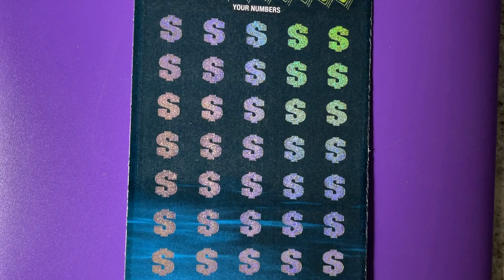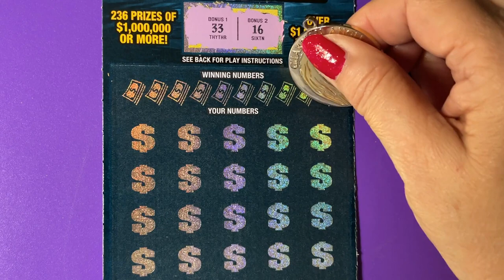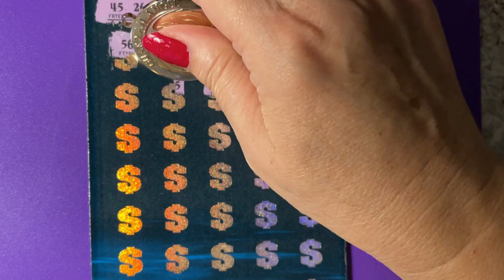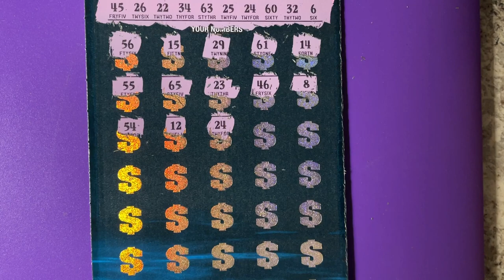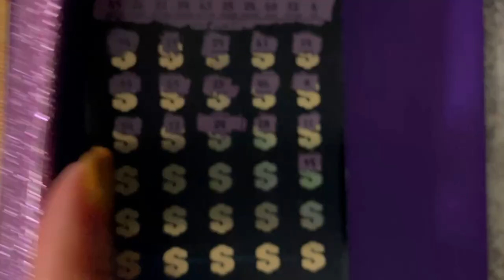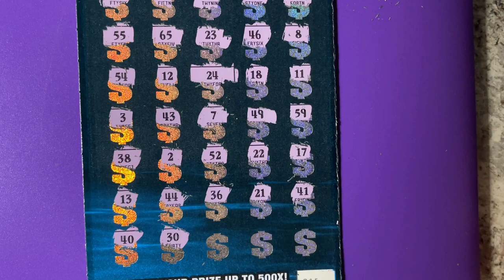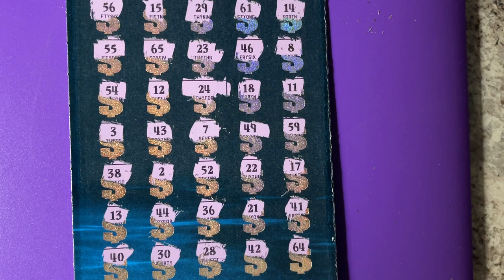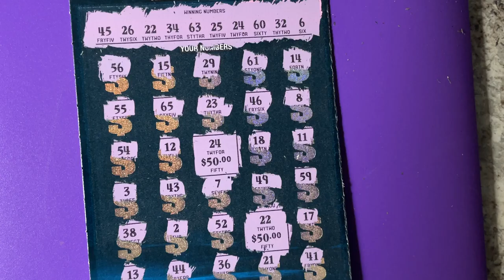Sweet 16 Big Boy Lottery Ticket Scratching Fun!